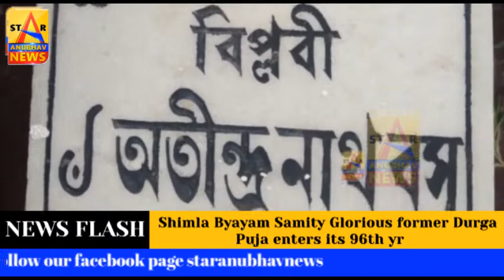Shimla Byayam Samity Glorious former Durga Puja enters its 96th yr